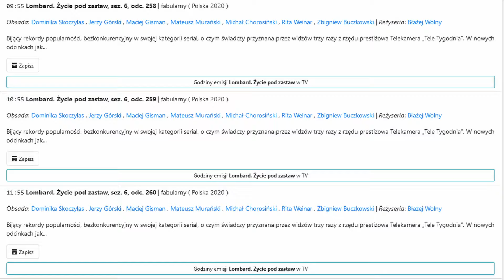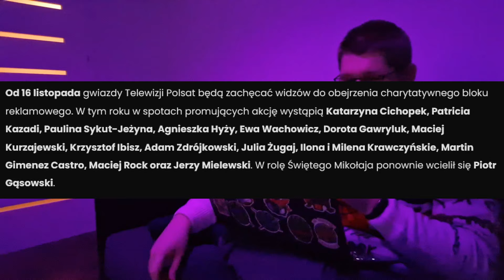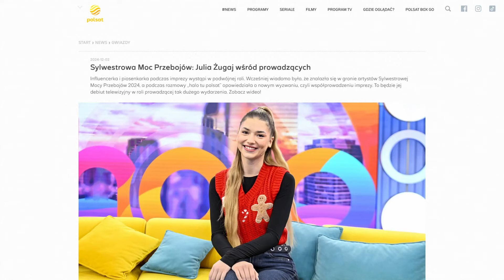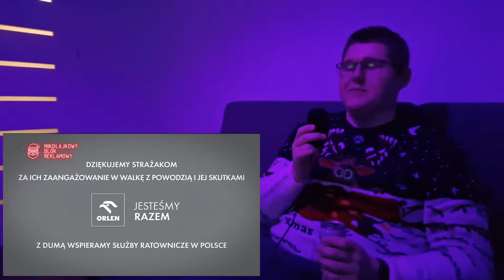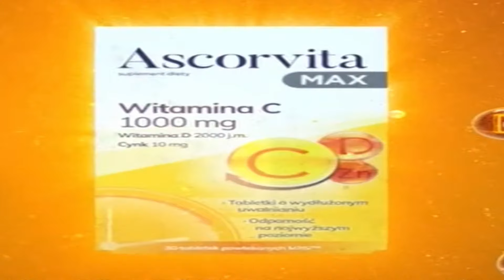mikołajkowy blok reklamowy 2024 - recenzja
fajna pora na film, ale dotrzymałem słowa hah

źródła:
mój rip

muzyka:
Jingle Bells (Instrumental Jazz) - E's Jammy Jams
klocuch - swiec gwiazdeczko

soft:
-DaVinci Resolve Studio 19
- albo Vegas 20
-Gimp
-Audacity
-OBS

i z głupim jajcem.